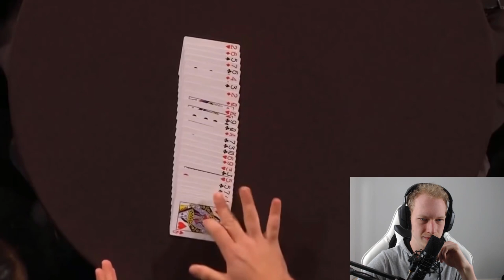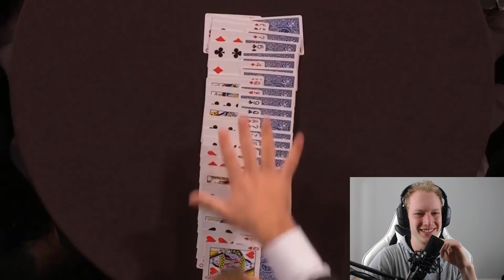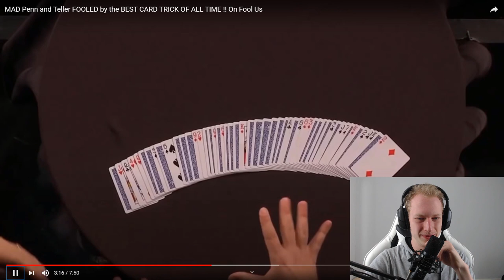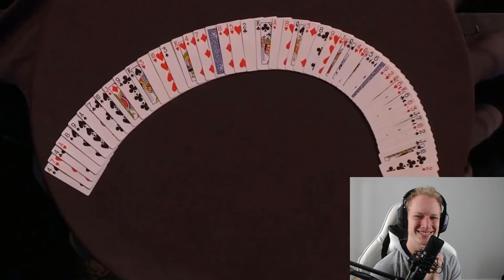Magician Reacts to Penn and Teller Fool Us | Kostya Klimlat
In this video I will React to the Penn and Teller on Fool Us series.

Also check out my Instagram account if you like my content

► For more easy to learn cardtricks , cointricks, magictricks , Tutorials, instructions, explainations and tipps click here and become part of the magic crew